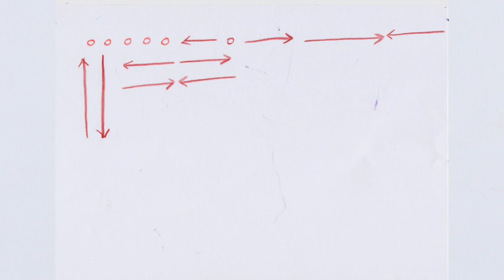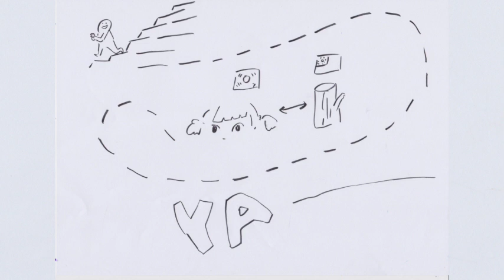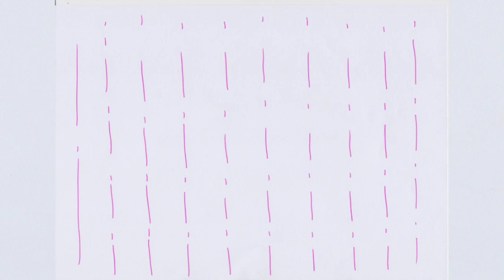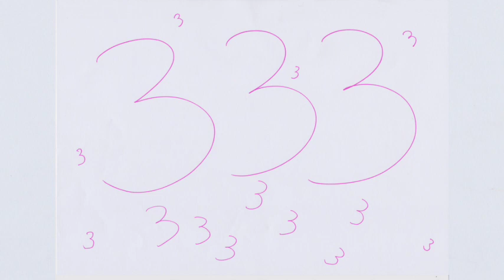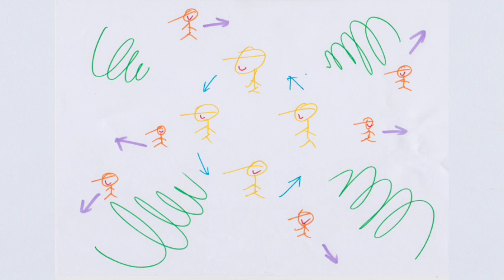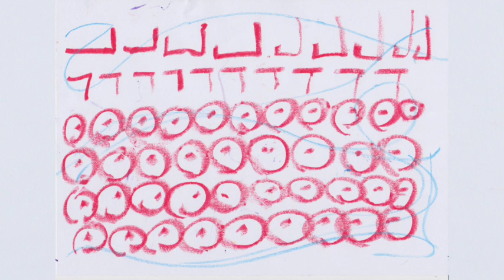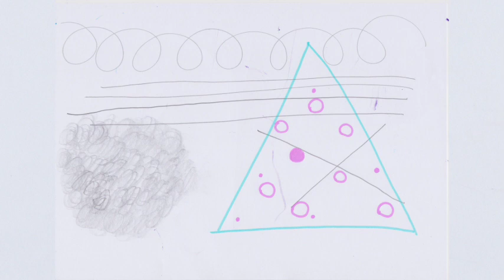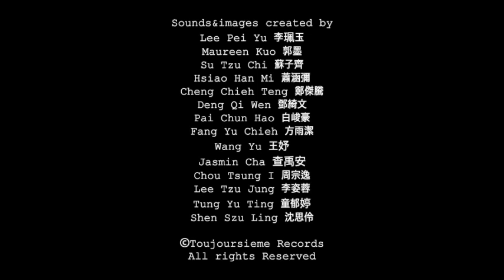PaTI Soundtracks mix -37.708235, 126.686986-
Sounds&Images created by

Lee Pei Yu 李珮玉
Maureen Kuo 郭墨
Su Tzu Chi 蘇子齊
Hsiao Han Mi 蕭涵彌
Cheng Chieh Teng 鄭傑騰
Deng Qi Wen 鄧綺文
Pai Chun Hao 白峻豪
Fang Yu Chieh 方雨潔
Wang Yu 王妤
Jasmin Cha 查禹安
Chou Tsung I 周宗逸
Lee Tzu Jung 李姿蓉
Tung Yu Ting 童郁婷
Shen Szu Ling 沈思伶

PaTI Soundtracks mix-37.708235,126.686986- is a collaborative track made from the sounds of PaTI (Paju Typography institute), explored and collected by 14 soundgraphers with their 'Big Ears' while Sound Pic-nic